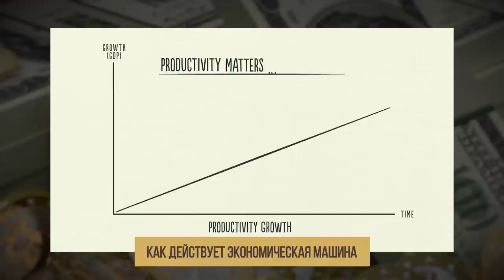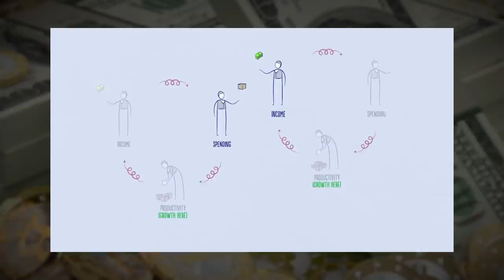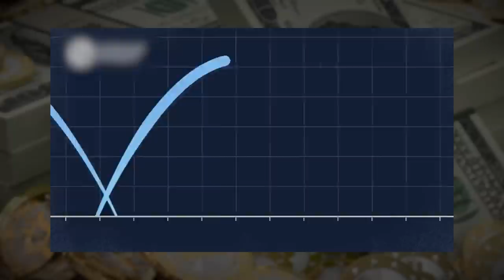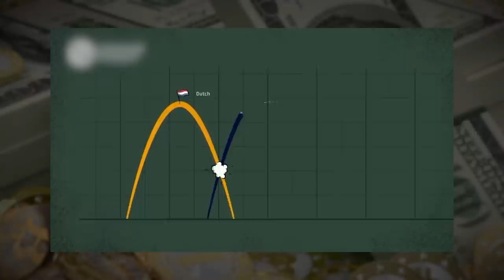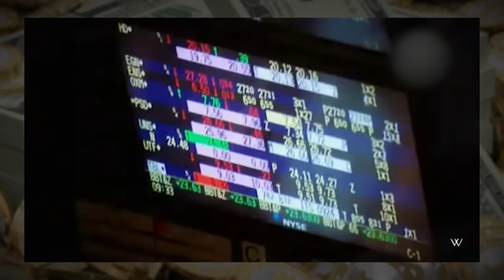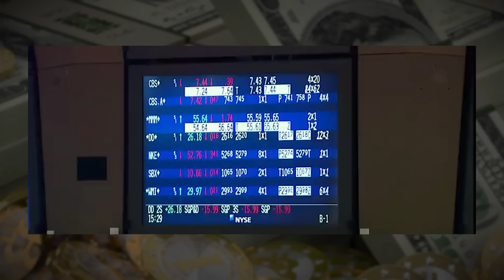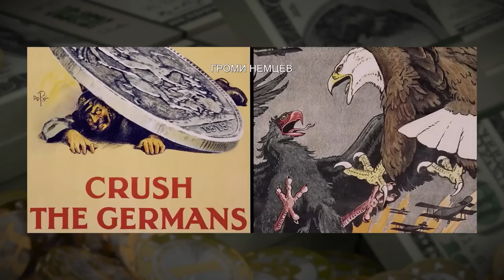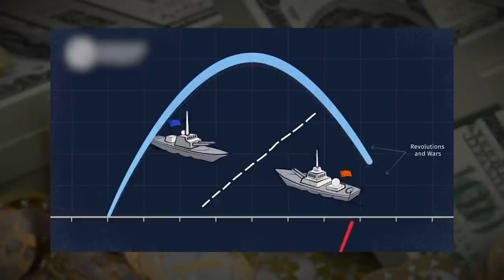ТОП-6 фильмов про ДЕНЬГИ | Как работает экономика на самом деле? | Карл Маркс прав!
Друзья, приглашаю вас в кино! Впервые за всю историю канала я расскажу о документальных фильмах, которые подарили мне множество инвесторских инсайтов.

Уверен, что документальные фильмы из моего топа прекрасно объясняют экономические процессы и развивают финансовую грамотность. Ну всё, приступаем к просмотру!

Сегодня в выпуске:

— Лучшие фильмы для развития инвесторского мышления
— Почему все фильмы из списка полезны?
— Как люди зарабатывают и какова психология заработка?
— Механизм потери денег

А вдруг этот выпуск выльется в целую кинорубрику? Поделитесь в комментариях, стоит ли мне записывать ролик о художественных фильмах про деньги? Спасибо.

СТРУКТУРА:
00:00 — Фильмы о деньгах
02:35 — Фильм № 1
04:29 — Фильмы № 2 и № 3
07:37 — Фильмы № 4 и № 5
11:39 — Фильм № 6
12:55 — Резюме выпуска